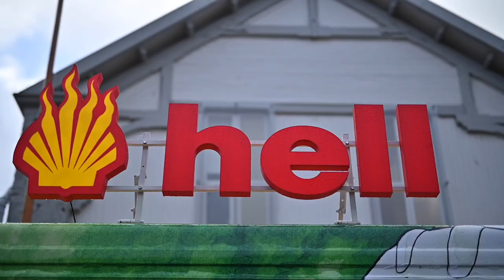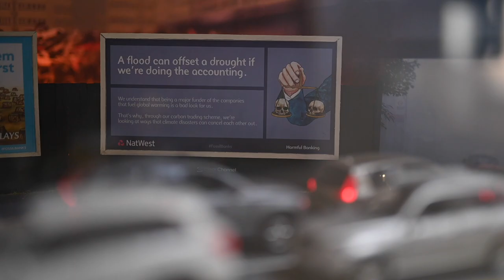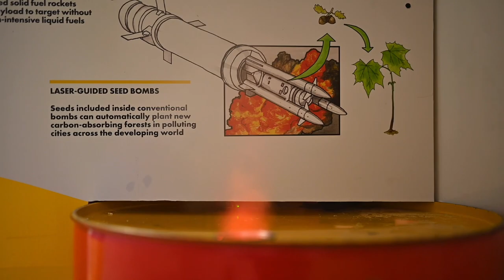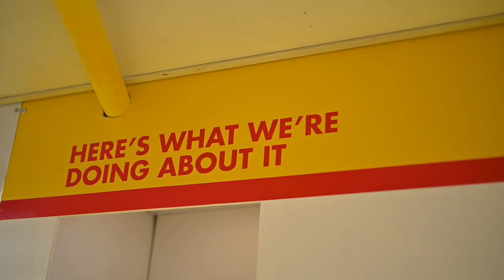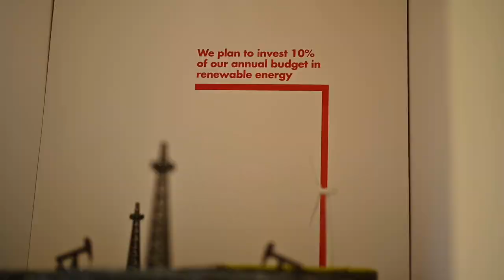COP26 Hell Bus - The Shell Greenwashing Roadshow by Darren Cullen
More details on the bus at royaldutchhell.com

Reposted from: The Scotsman

Anti-Shell Greenwashing Exhibition ‘The Hell Bus’ Comes to Glasgow for COP26

Artist Darren Cullen, whose work was featured at Banksy’s Dismaland, has brought a satirical anti-Shell exhibition installed inside an old school bus to Glasgow for COP26 in order to draw attention to the hollow promises of oil company claims to be working towards ‘Net Zero’. The bus, which recently featured on Channel 4’s documentary ‘Joe Lycett Vs the Oil Giant’, will be free to visit at two locations around the city during COP26.

Installed in a single decker bus and laid out like a cross between a museum and a marketing stand, the ‘Hell Greenwashing Roadshow’ satirises the absurdity of flimsy oil company greenwashing in a time of climate breakdown. Featuring dioramas, illustrations and short animations.

Darren Cullen said “The exhibition attempts to draw out the absurdity of oil company claims that they’re part of the solution to global warming while they extract and burn increasing amounts of fossil fuels. From running whaling ships on biofuel, to creating polystyrene icebergs to replace those lost to global warming, the show is a fun but brutal take on fossil fuel propaganda and its consequences.”

Cullen, a 38 year old London-based artist from Leeds, is best known for Pocket Money Loans, a payday loan shop for kids which featured at Banksy’s Dismaland. He also runs the Museum of Neoliberalism in London.

The bus will be open to the public for free on the following dates and locations

1st-6th November - The GalGael Trust, Govan.
Opening hours: 11am-6pm
Address: 13 Fairley Street, Glasgow G51 2SN

8th-13th November - Glasgow School of Art - Stow Building car park
Opening hours - Weekdays 10am-7pm / Saturday 10am - 5pm
Address: 43 Shamrock Street, Glasgow G4 9LD